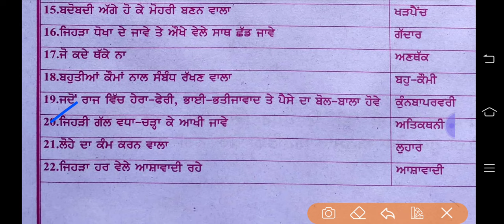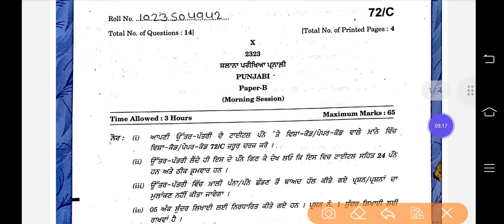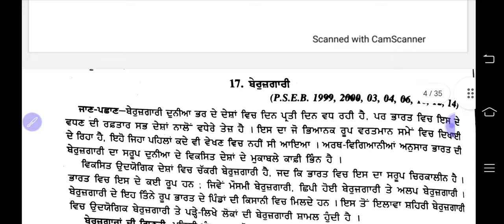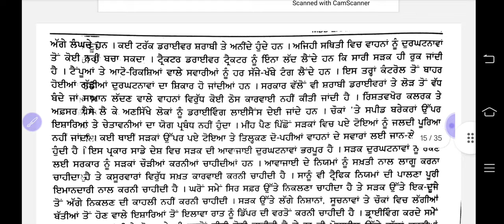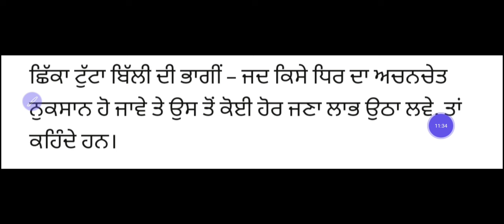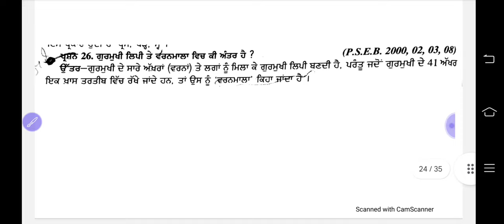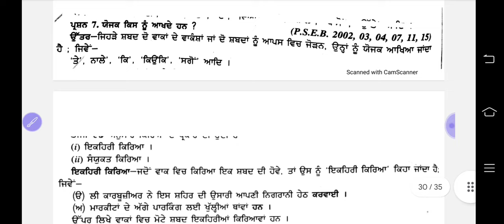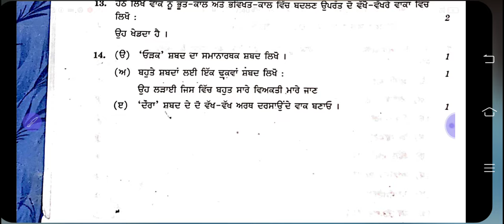Pseb 10th Punjabi (b) Final Paper 2024 Solution | 17 February_10th Punjabi b final paper 2024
10th pbi b shanti guess paper 2024